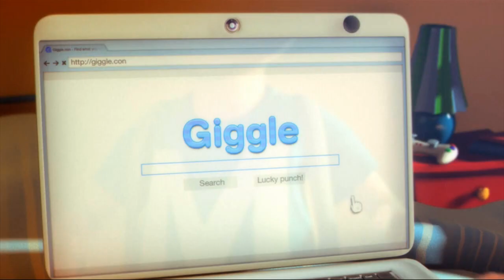Xbox Demo Games Bundle | FemHype